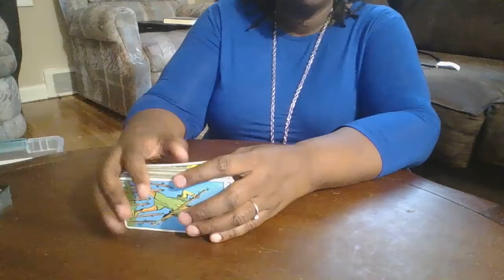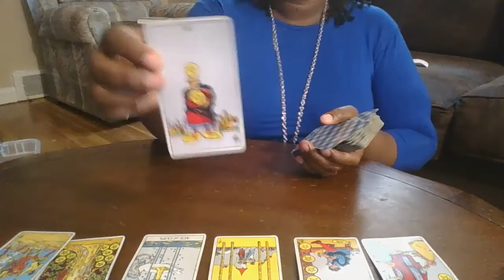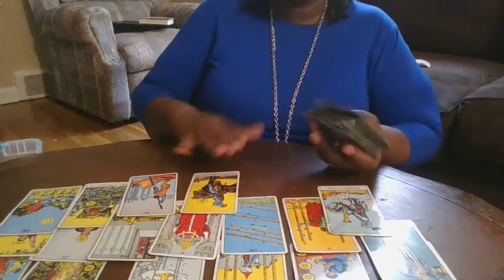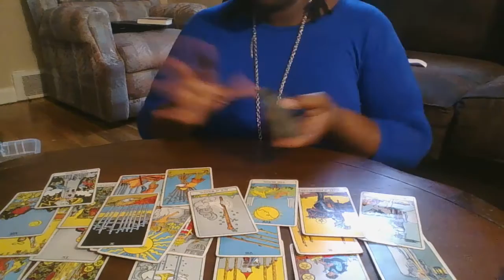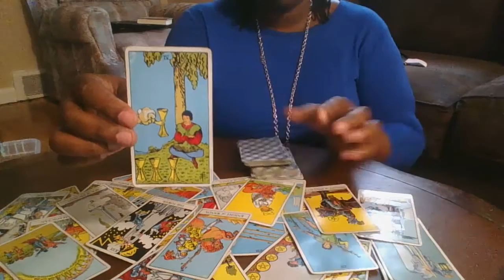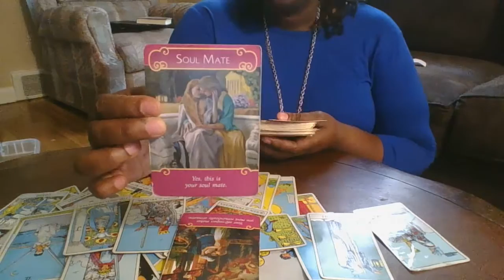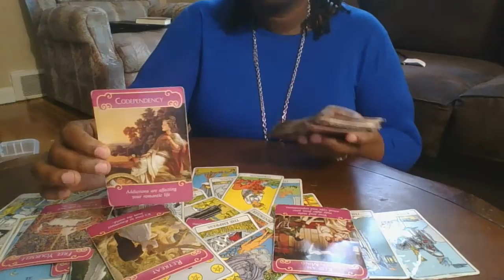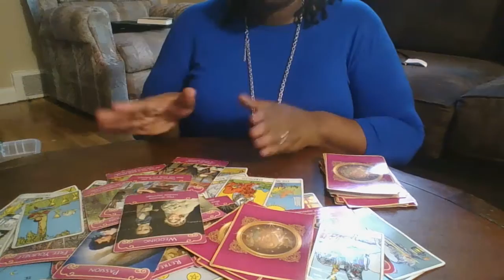WILL I EVER GET MARRIED? Timeless Tarot Reading.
Are you in your late thirties to mid-forties and never married? Well, here is your chance to find out if you will meet the person you are destined to MARRY!!